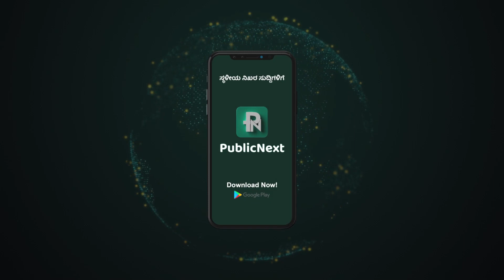ಅಥಣಿ: ಭರತೇಶ ಕುದರಿ...ಪ್ರಜ್ಞಾವಂತ ಪ್ರಜೆಗಳ ಪ್ರಜಾಕೀಯ ಅಭ್ಯರ್ಥಿ ನಿಮ್ಮ ಮುಂದೆ_2